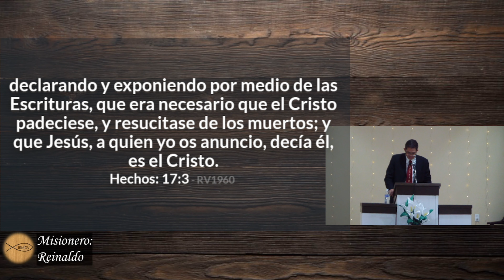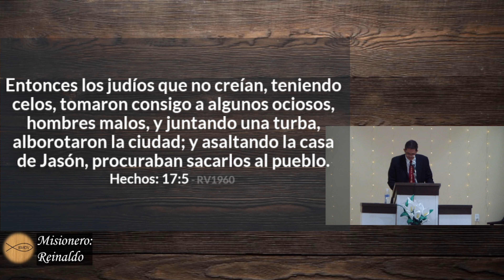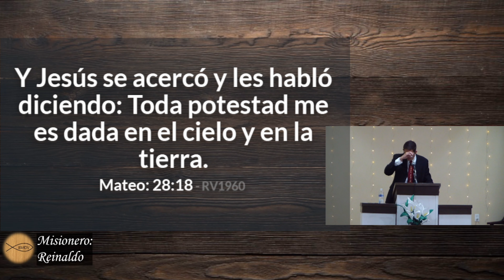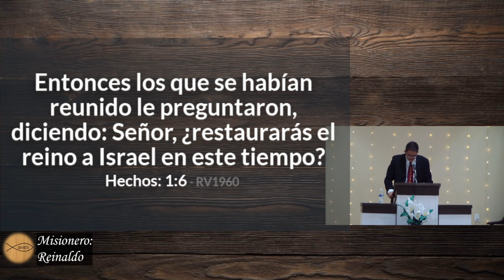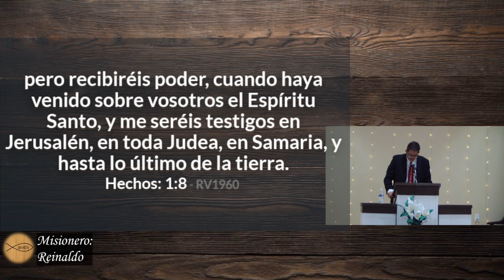Aquellos que trastornan al mundo...Misionero Rainiero Luque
Predicación del Misionero Rainiero Luque.
Tema: Aquellos que trastornan al mundo.